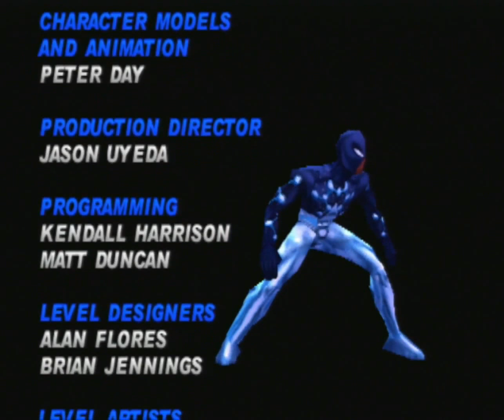Let's Play "Spider-Man 2000" - 8 - Webless Run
Now with extra difficulty